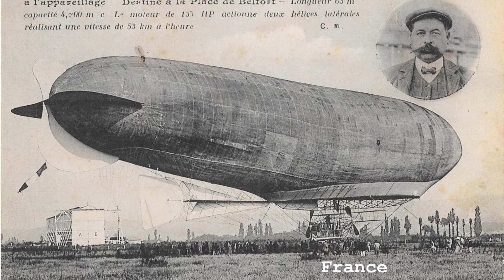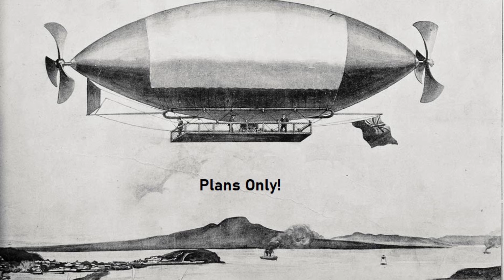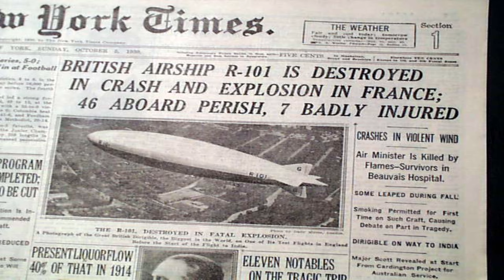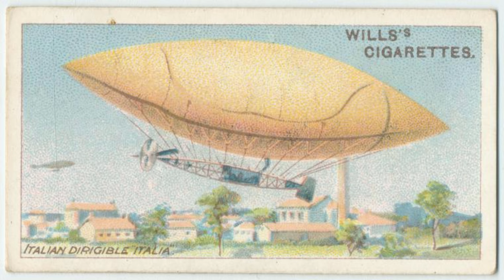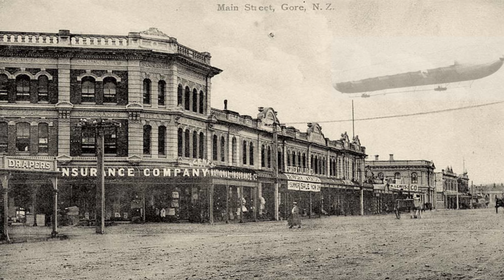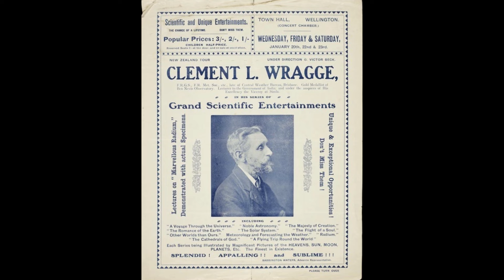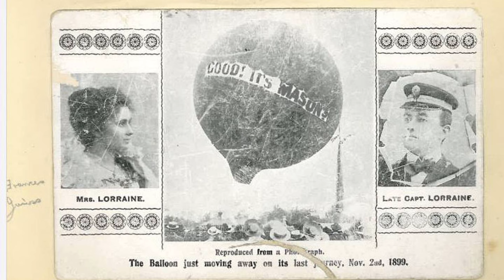Phantom Airships over New Zealand 1909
What were the airships seen over the South Island of New Zealand between July – September 1909?

After-all New Zealand possessed no airships or even aircraft during this period.

How can we dismiss hundreds of credible witnesses?

Let’s delve into this perplexing story for a second time.

                              Give till it hurts!